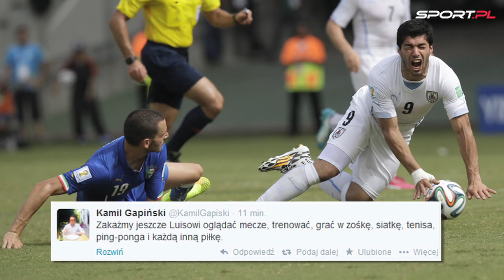Mundial 2014. Surowa kara dla Suareza - Twitter komentuje [Sport.pl]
Luis Suarez decyzją FIFA został zawieszony na dziewięć meczów międzynarodowych. Dostał również zakaz jakiejkolwiek działalności piłkarskiej na cztery miesiące. To efekt kolejnego już pogryzienia rywala. Tym razem zdarzyło mu się to w meczu między Urugwajem a Włochami. Większość komentatorów na Twitterze była zaskoczona tak surowym wymiarem kary.